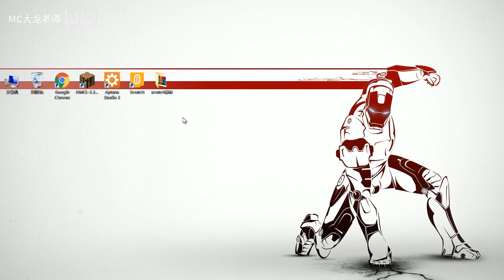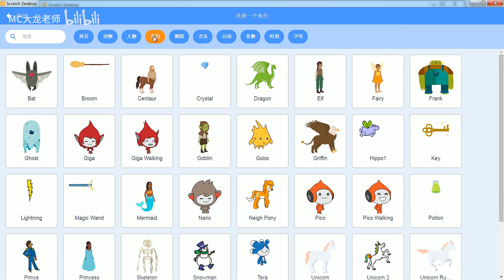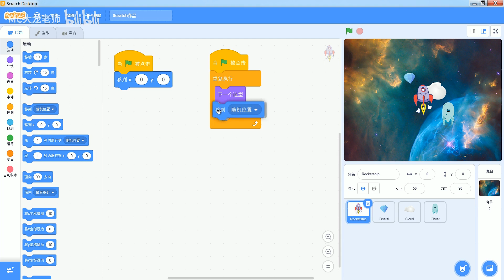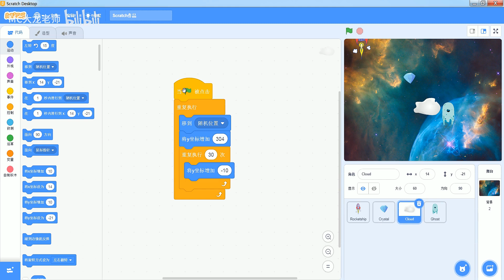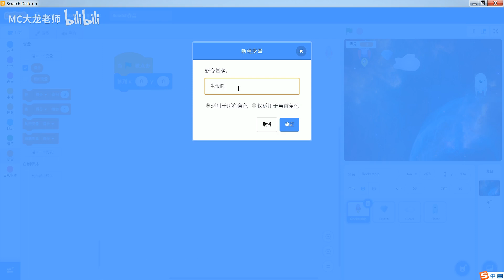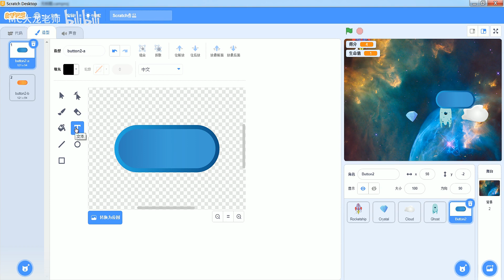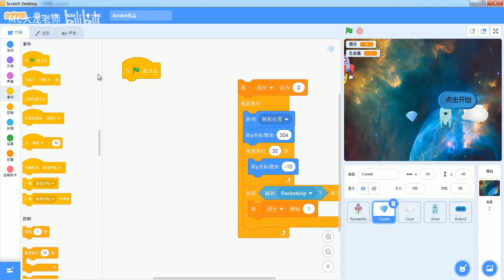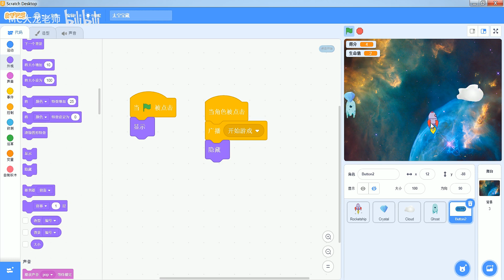【055集】新版少儿编程scratch3 0从入门到精通系列教程 055 54 太空宝藏